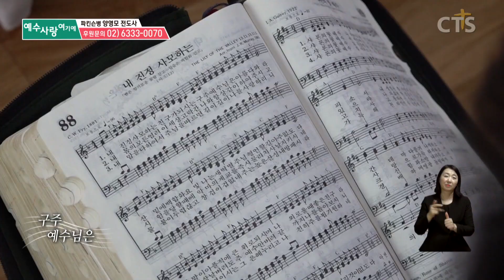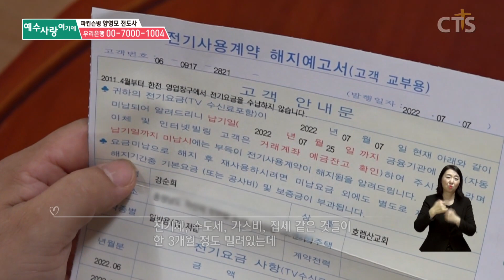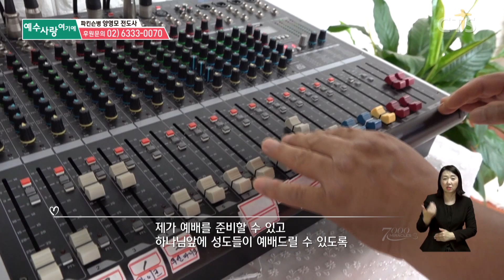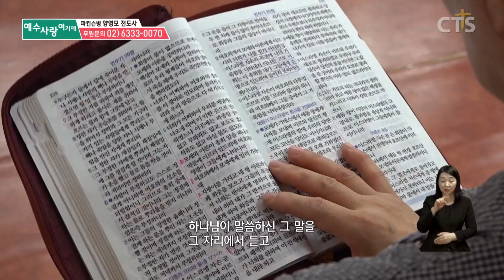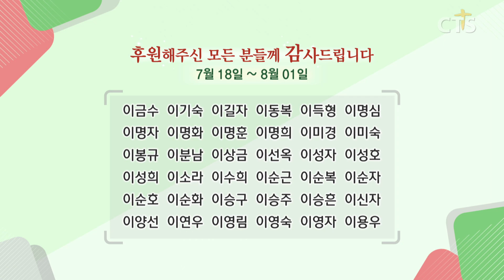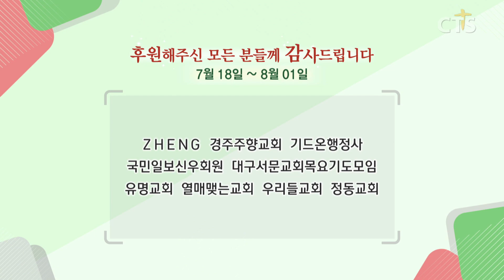찢으셨으나 도로 낫게하신다는 주님의 말씀을 붙잡고!｜7000미라클 예수 사랑 여기에 - 양영모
서서히 굳어가는 근육
느려져 가는 몸

그런 남편을 바라보는
아내의 마음

감사함으로
주님께 드리는 찬양

다시 힘차게 하나님을
찬양하는 그날이 속히 오기를

기도와 후원으로
함께해 주세요

[본방] 2022년 8월 31일 오전 10시 / 오후 3시